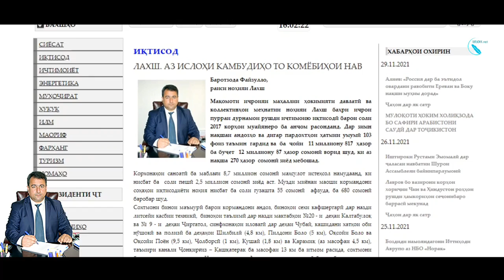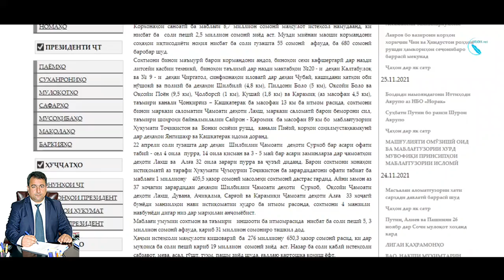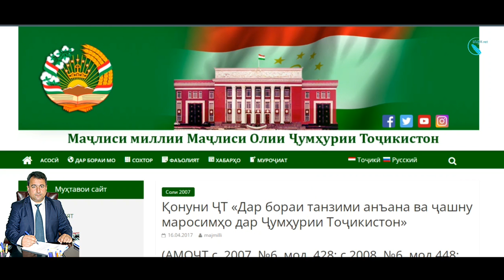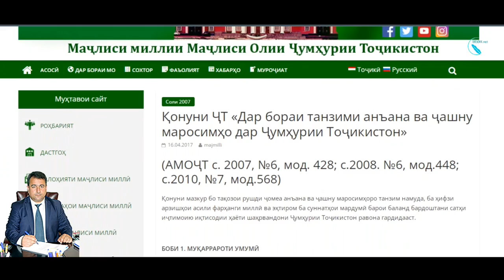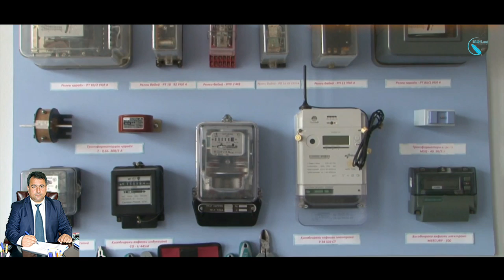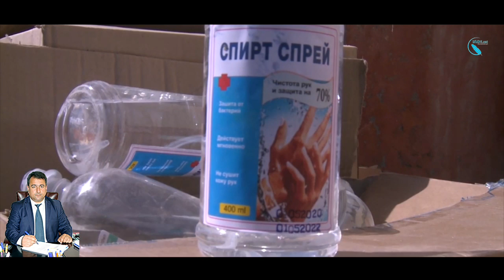🧰Ҷиноятҳои раиси Ҷиргатолро медонистед?